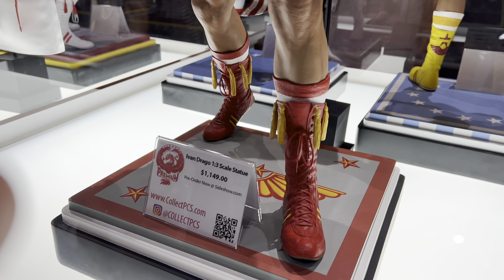PCS Booth Tour at SDCC 2022!